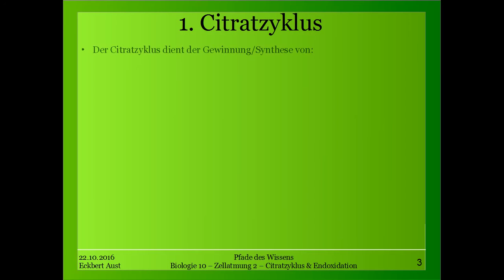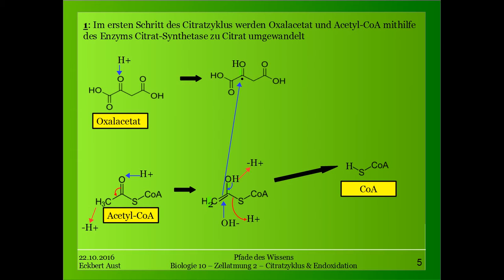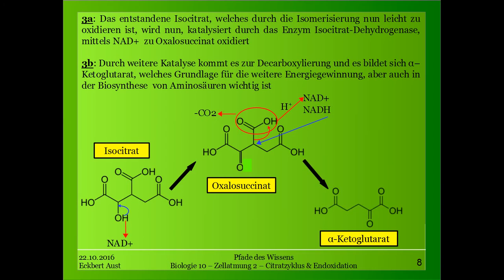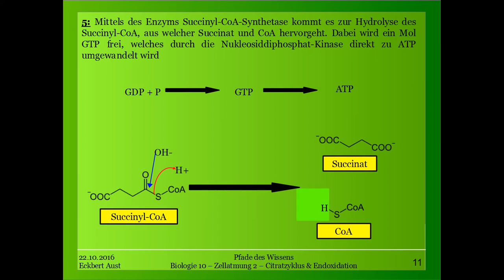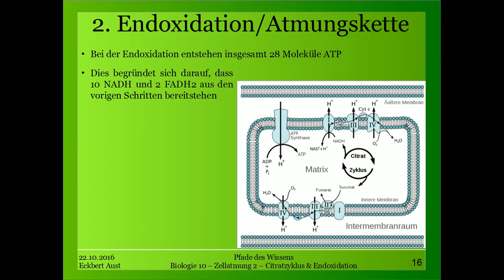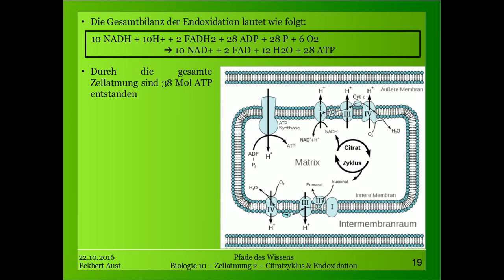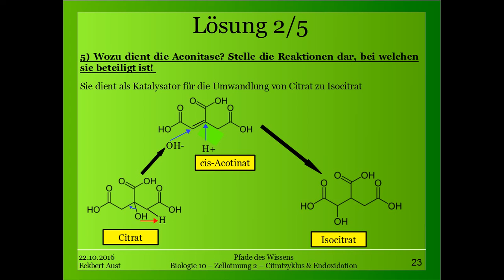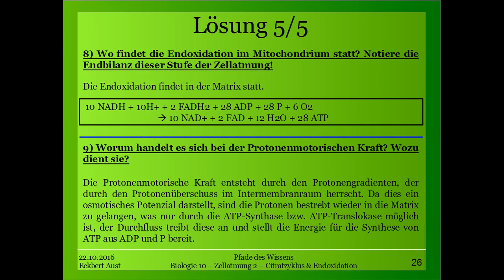Biologie 10 - Citratzyklus & Endoxidation